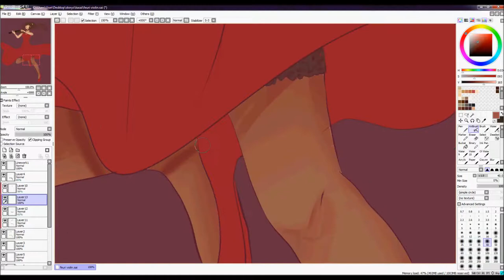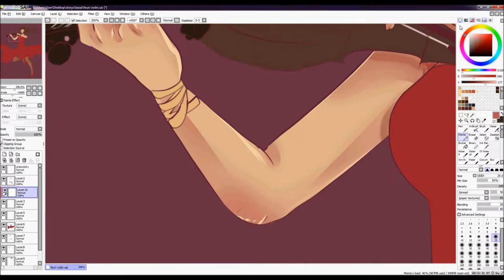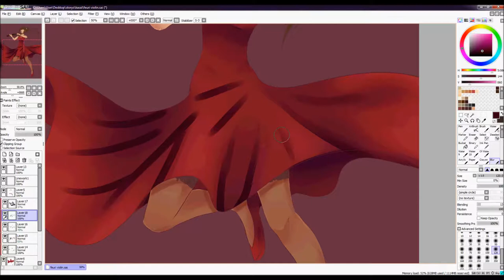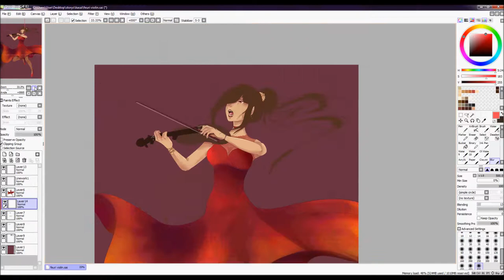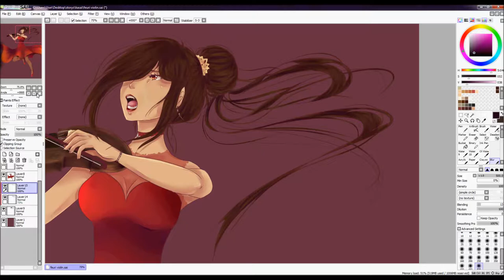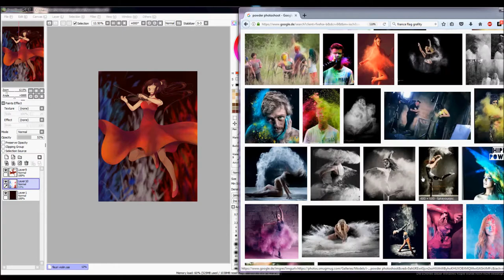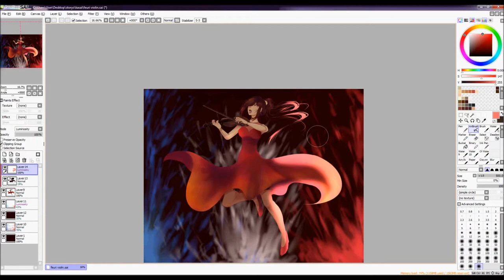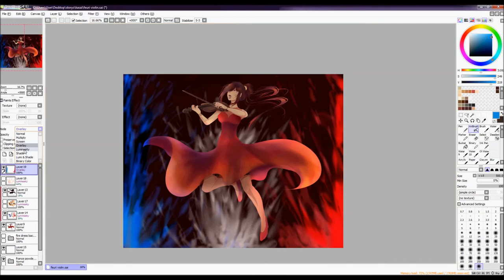Feuri Le Violin 🎻🇫🇷🔥Speedpaint [Paint tool sai]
GT: Wacom INTUOS Comic